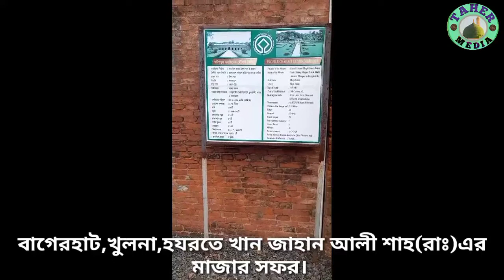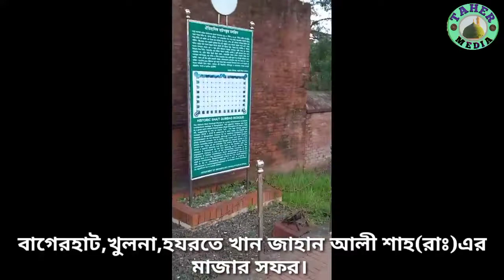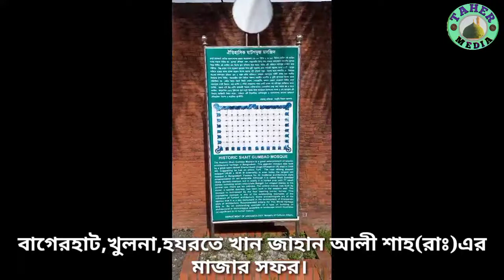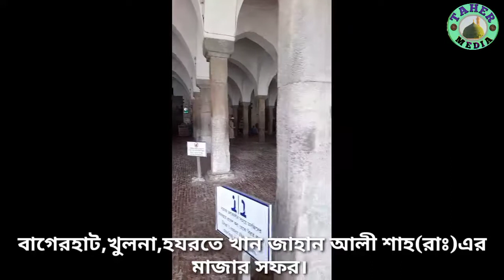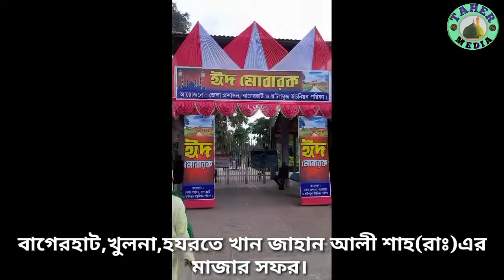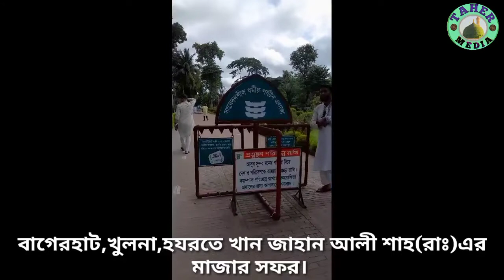বাঘেরহাট,খুলনা,হযরত খান জাহান আলী(রাঃ)এর মাজার সফর | Majar Sofor | সফরের কিছু কথা | TAHER MEDIA ♥♥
Taher Media

@welcome to my❤️ Taher Media  tv channel❤️ .

please subscribe to this channel,we always upload new videos,islamic tv will be seen on this channel bangla,urdo,english Taher media  tv video content so requested you stay tuned to this channel by subscribing you district

@I wish everyone a decent life